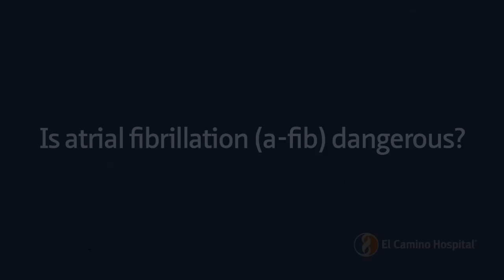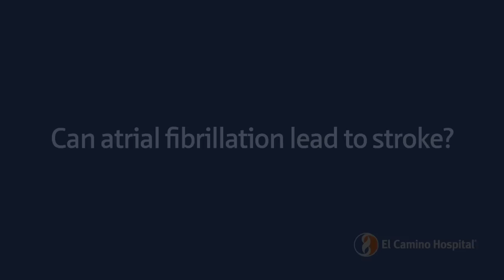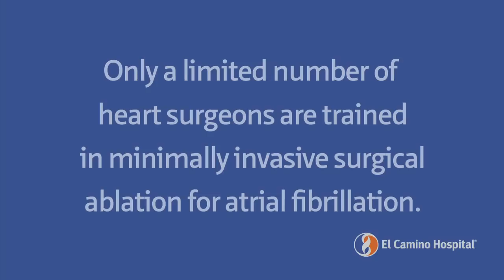The Atrial Fibrillation Connection to Stroke & Heart Failure | El Camino Health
It's been shown that people whose hearts are in atrial fibrillation (also known as irregular heartbeats) live shorter lives than people whose hearts are not in atrial fibrillation. That's because it can lead to congestive heart failure or stroke. What makes atrial fibrillation so insidious and dangerous is the range of symptoms can go from asymptomatic to a racing heartbeat, shortness of breath or even a feeling of impending doom. This atrial fibrillation video will define the condition and cover these topics: danger associated with atrial fibrillation, connection to stroke and congestive heart failure, symptoms and treatments, and advanced treatments. For more information on this and related topics, visit our Dr. Gan Dunnington is no longer practicing at El Camino Health.